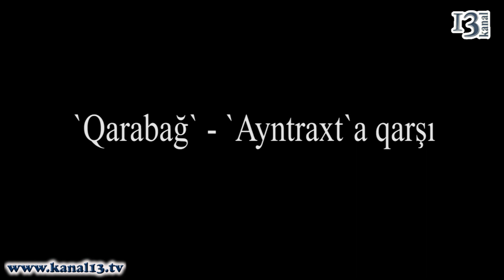Qarabag Ayntraxt-a qarşı: Səninləyik QARABAĞ (Tofig Bahramov Stadium, Baku, Azerbaijan)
Hər zaman Qarabağ! Bu sevda bitməz!!!